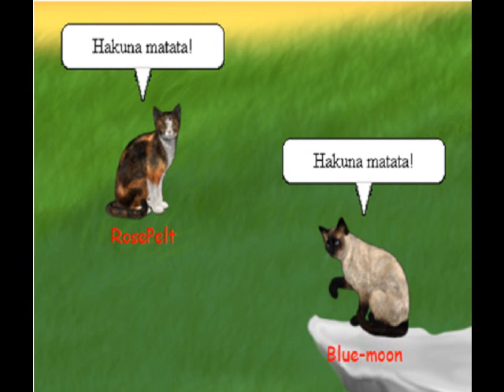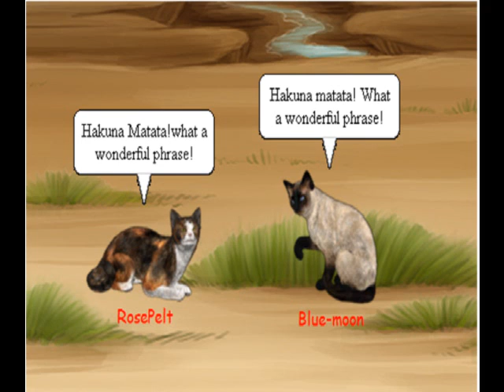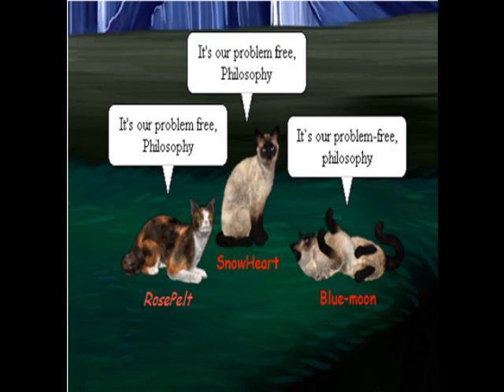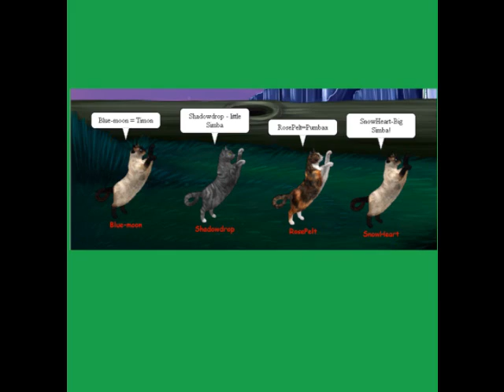Hakuna Matata Lyrics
Performed by CPI cats. I only own pictures, not music. ONly cat pictures BTW